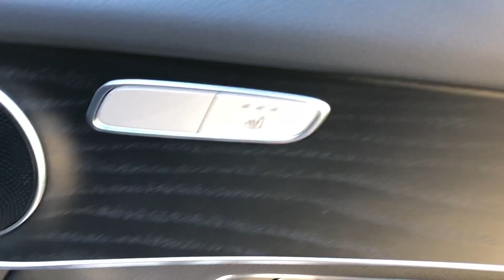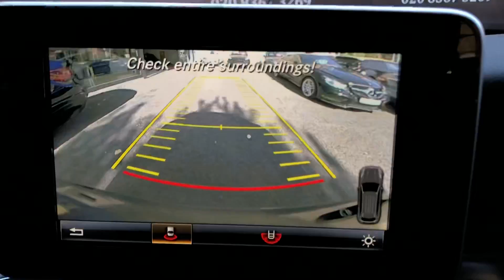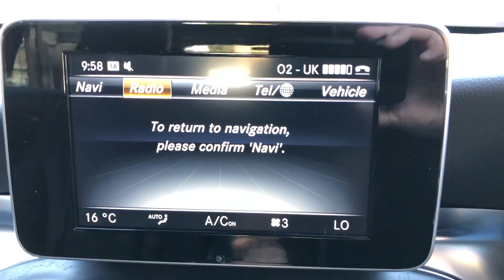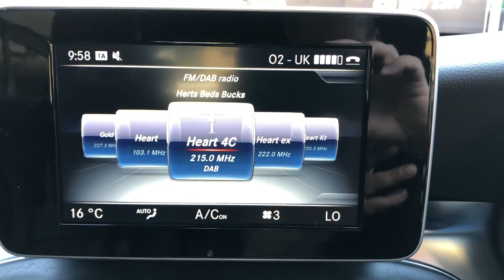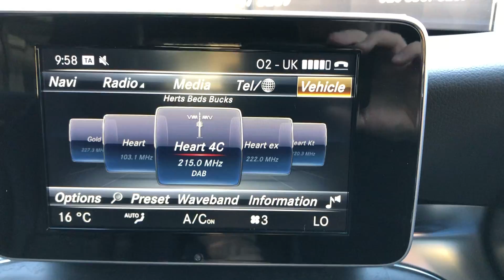Mercedes GLC amg line black for sale @ Auto 2000